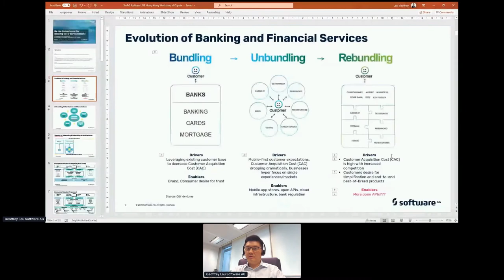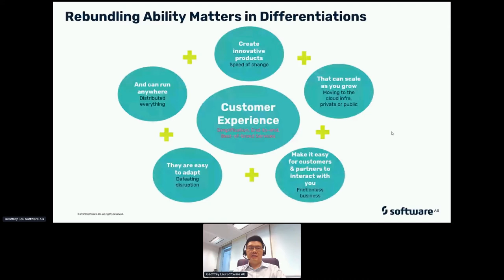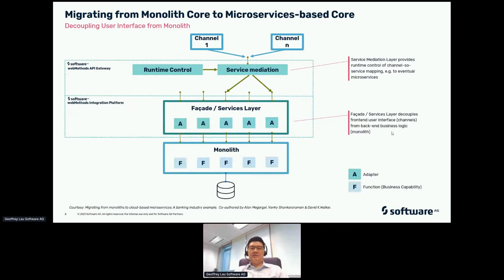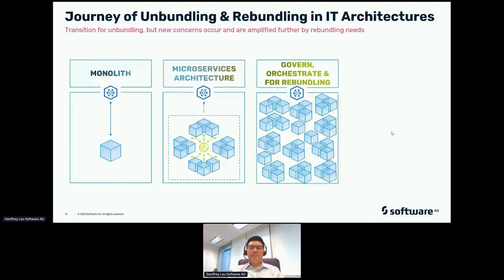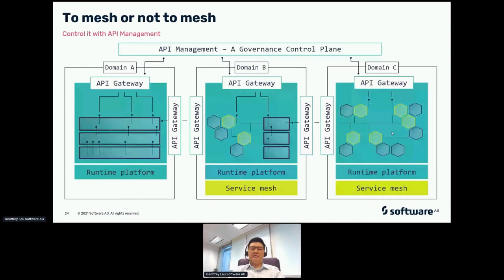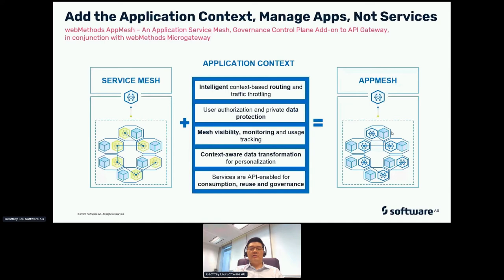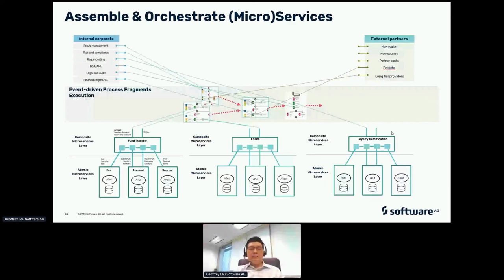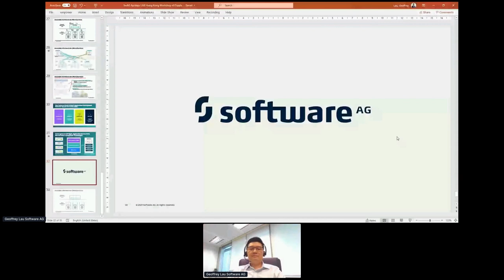Apidays LIVE Hong Kong 2021 - Be the Orchestrator for Banking-as-a-Service (BaaS) [...]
Be the Orchestrator for Banking-as-a-Service (BaaS): A Conceptual Solution Framework for Re-bundling of Financial Services API Products
Geoffrey Lau, Chief Solution Architect at Software AG Asia Pacific & Japan